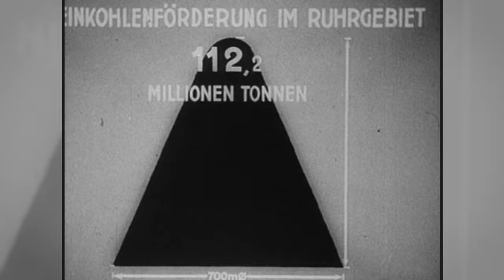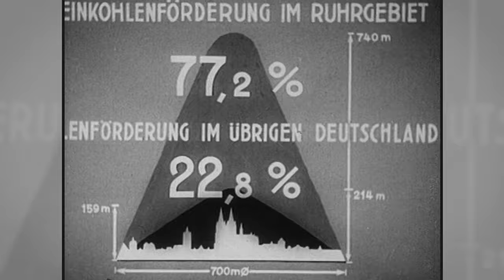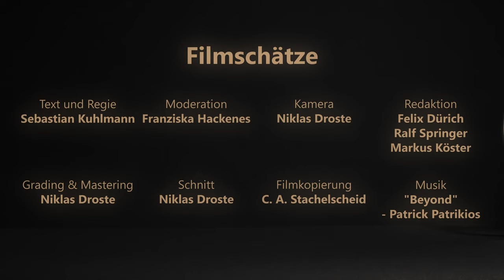Um Ruhr und Lippe 1929 - Durch das schöne Westfalen 01/04 | FILMSCHÄTZE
Der erste Teil unserer neuen "Filmschatz"-Reihe "Durch das schöne Westfalen" führt durch die Region von Ruhr und Lippe. Filmregisseur und Produzent Hubert Schonger zeigt in seinen Aufnahmen die Gegend zum Ender der 1920er Jahre. Neben den industriellen Zentren, wie Dortmund, Bochum oder Gelsenkirchen ist auch die ländliche Komponente des "Reviers" zu sehen.

17.11.: "Um Ruhr und Lippe" - Durch das schöne Westfalen 01/04
01.12.: "Sauerland, Siegerland und Wittgensteiner Land" - Durch das schöne Westfalen 02/04
15.12.: "Sauerland und Soester Börde" - Durch das schöne Westfalen 03/04
28.12.: "Teutoburger Wald und Weserbergland" - Durch das schöne Westfalen 04/04

0:00 Einleitung
5:17 Herdecke
5:30 Witten
5:44 Hattingen
6:37 Bochum
10:07 Gelsenkirchen
11:22 Recklinghausen
12:04 Gladbeck
12:39 Bottrop
12:57 Wanne-Eickel
13:38 Waltrop
15:21 Dortmund

In der Reihe „Filmschätze“ veröffentlichen wir ausgewählte Dokumentar-, Kurz- und Amateurfilme vergangener Jahrzehnte in voller Länge auf YouTube. Charakteristisch für die Filmauswahl ist, dass die „Filmschätze“ Themen aus Westfalen in den Fokus rücken, aus ihrer Entstehungszeit heraus in den Blick nehmen und ein gewisses Zeitkolorit transportieren.